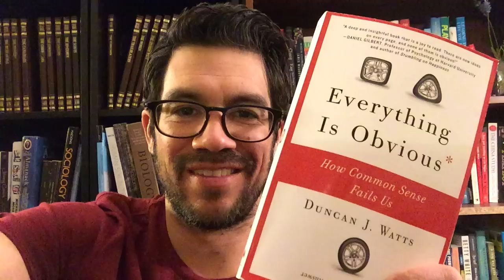Why You've Been Manipulated - Everything Is Obvious By Duncan Watts - Tai Lopez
Your brain can easily be manipulated. Be careful. Science says you are more likely to buy German wine when German music is playing at the store in the background, and French wine when French music is playing. You are more likely to name Gatorade when you are given a green pen in order to fill out the survey of your favorite sports drink. You are more likely to buy an an expensive couch from a website with a background of fluffy white clouds.

A bit sad (haha) but research shows this is how simple our brains can be when it comes to decision making.

For today's Book-Of-The-Day I was just reading, "Everything is Obvious – How Common Sense Fails Us" by Duncan J. Watts.

The author makes a good point. You can't always just rely on common sense.

The world is too complex.

Too many factors are involved.

"Common sense is bad at dealing with complex social phenomena like political conflicts, healthcare economics, or marketing campaigns..."

Our inborn common sense only works some of the time.

Watts explains, “Urban planners in the United States have repeatedly set out to 'solve' the problem of urban poverty and have repeatedly failed. There is a wistful myth that if only we had enough money to spend—the figure is usually put at a hundred billion dollars—we could wipe out all our slums in ten years.… But look what we have built with the first several billions: Low-income projects that have become worse centers of delinquency, vandalism and general social hopelessness than the slums they were supposed to replace..."

Why did those housing experts with good intentions make such stupid mistakes?

It's the effects of the cognitive biases.

“Psychologists have identified so many of these effects—priming, framing, anchoring, availability, motivated reasoning, loss aversion, and so on..."

I would add to this book's list all of the other 25 cognitive biases and 100+ logical fallacies.

If your whole life strategy is to just trust your common sense, you are probably headed for a disaster.

“Bad things happen not because we forget to use our common sense, but rather because the incredible effectiveness of common sense in solving the problems of everyday life causes us to put more faith in it than it can bear."

Common sense is best kept for simple stuff like not petting a growling Rottweiler.

Don't over use it.

It won't work on some of the most important areas of your life

It won't work on your diet. When you eat junk food your bodies "common sense" meter will tell you that it must be good for you because it tastes good.

Wrong.

If you're driving fast and you hit a water puddle and start spinning out of control, common sense will tell you to slam on the brakes.

Wrong.

The list could go on and on.

Learn when to use common sense and when to use higher thinking.

Higher thinking comes only through training.

The world is full of people going to the gym for their body.

But hardly anyone's going to the bookstore to "workout" their brain.

One of the main reasons I created the 67 steps program was to show how you can invert the problem and reverse engineer your own brain.

Use your common sense for common things and your "trained" brain for the harder things in life.

What's an example of an area in your life where you overused common sense?